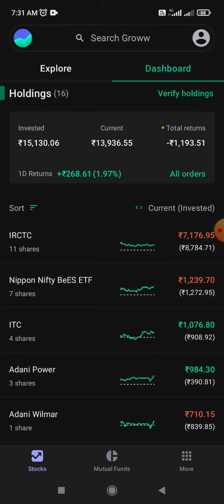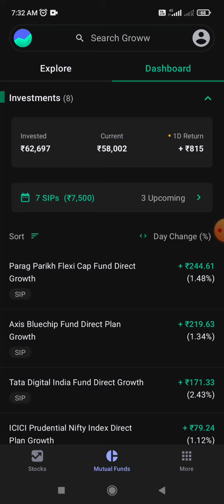@🔴Week end 🔚 Investment ⭕ profit and lose 🔴 tamilanda 🔥 click here 👇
@Good quality stock investment ⭕ long time minimum 7 yrs sip method.